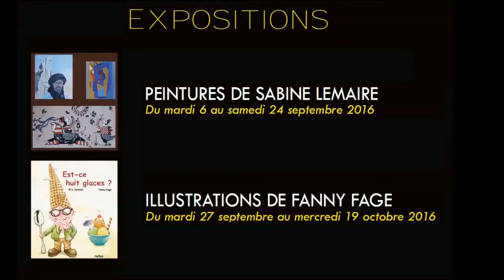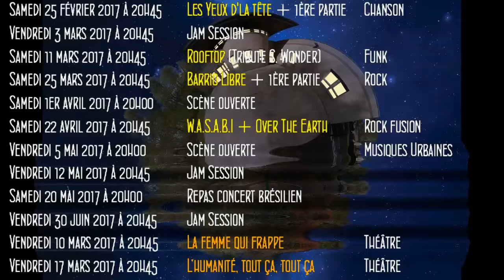Teaser La K'Bane à Boukan 2016/2016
Concerts, théâtre, expositions...
La saison de la K'Bane à Boukan